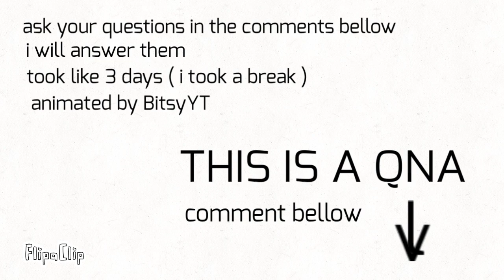QNA 700 sub special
Check my animation made with uhhh uhh gee i cant recall
COMMENT QUESTIONS